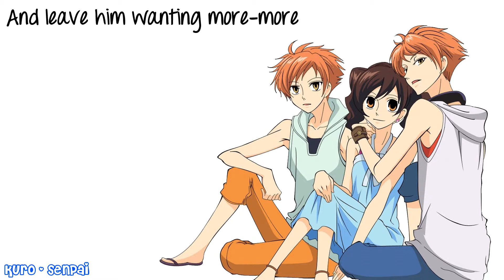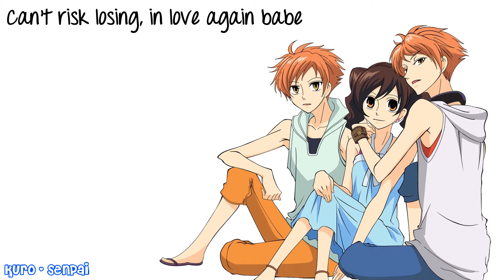Nightcore - How To Be A Heartbreaker (Male Version) w/Lyrics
Song: How To Be A Heartbreaker
Artist(s): Marina and The Diamonds